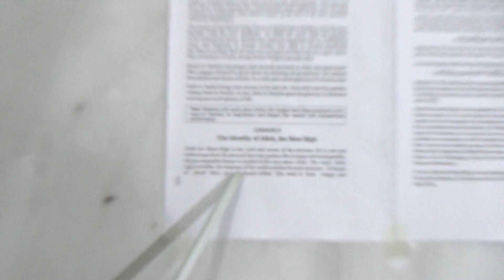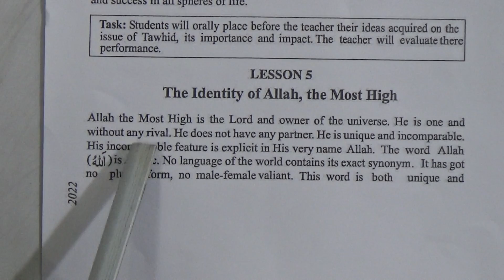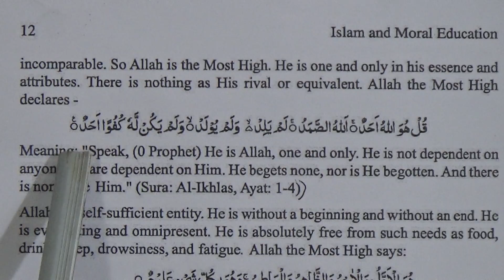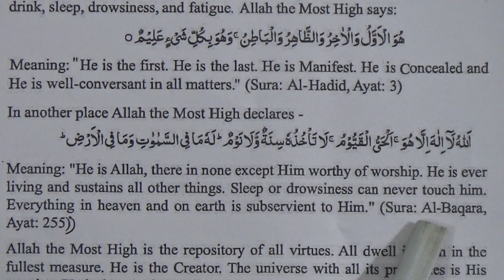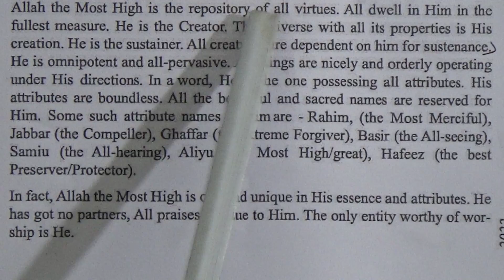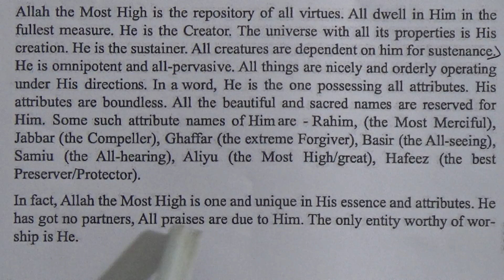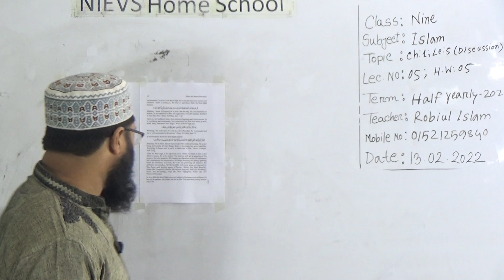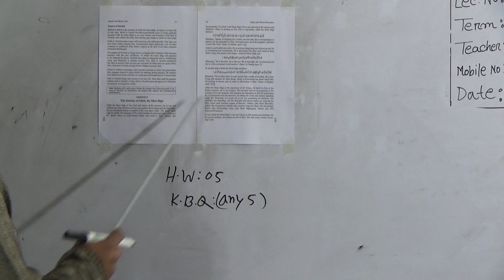Class: Nine, Subject: Islam (Lecture-05), TopicChapter-1, Lesson-5, discussion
Half Yearly-2022
Class: Nine
Subject: Islam (Lecture-05)
Topic:Chapter-1, Lesson-5, discussion
Teacher: Robiul Islam